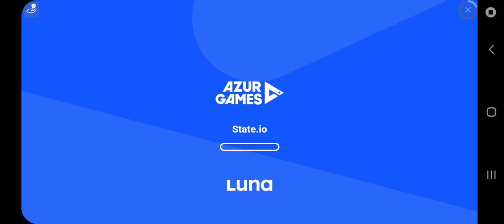How to make an angel! (Melon Sandbox)